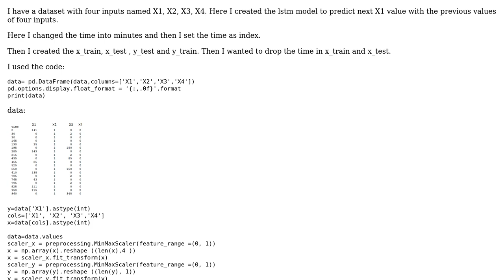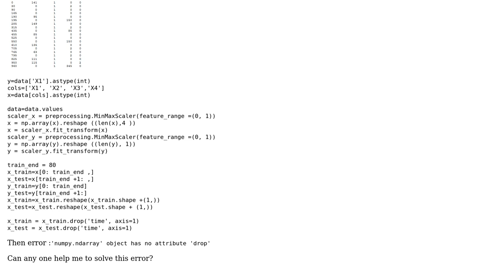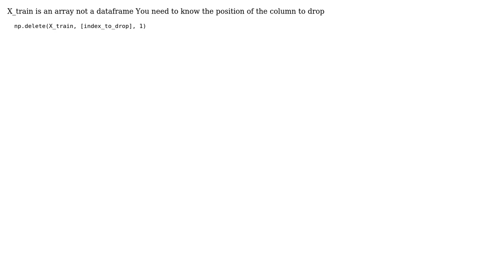'numpy.ndarray' object has no attribute 'drop' (2 Solutions!!)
'numpy.ndarray' object has no attribute 'drop'

With thanks & praise to God, and with thanks to the many people who have made this project possible! | Content (except music & images) licensed under CC BY-SA | Music | Images & others | With thanks to user team user rayryeng user Benoit de Menthiere and the Stack Exchange Network Trademarks are property of their respective owners. You are responsible for your own actions.